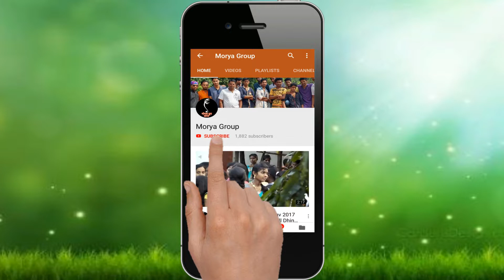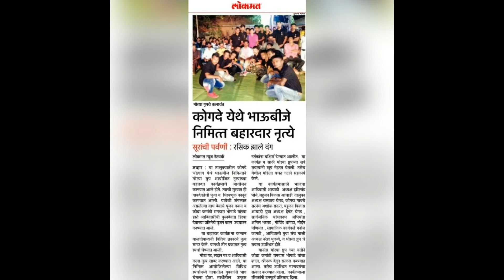Morya Group Kogade Dipawali Mahostav 2018-Jawhar(Palghar) small girl singing poem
Really sorry for the inconvenience becouse of we know that above video does not sound heard clearly.

Declaration:-
मोरया ग्रुप कोगदे हा एक मनोरंन म्हणून youtube चॅनेल चालवला जातो.ह्या मागे कोणत्याही जातीच्या ,धर्माच्या भावना दुखवण्याचा हेतू नाही.आदिवासी व इतर समाजातील मुलांना दरवर्षी दीपावली महोत्सव हा अवाढव्य कार्यक्रमाचे आयोजन करून  निशुल्क कला सादर करण्याची संधी उपलब्ध करून देतो. तसेच मेडिकल कॅम्प, गावा गावात जाऊन धान्य,कपडे तसेच लहान मुलांना खाऊ वाटप करण्याचा , वृक्षारोपण व ईतर अनेक सामाजिक कार्य हाती घेतले जातात.

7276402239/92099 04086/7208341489